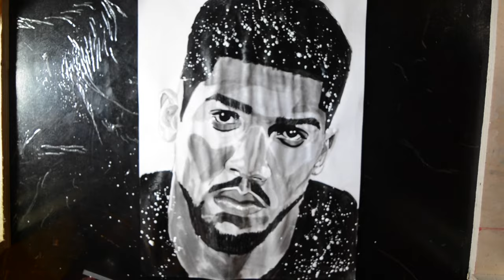ANTHONY JOSHUA TKO 2016 PRT 2